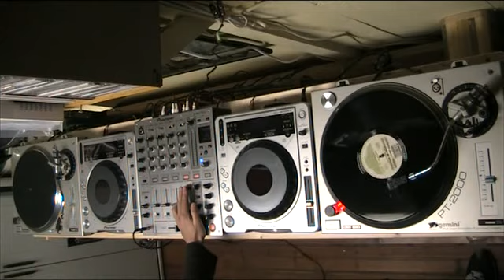DJ SET 013 - HOUSE (Part 3 of 3)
Tracklist:

- Chez B.O.C. aka Lars "LB" Behrenroth "Fall in Love" (Remix)
- Joeski & DJ Chus "El Amor Pt.1" (Original Stereo Mix)
- Harry Choo Choo Romero "Tania" (Phil Fuldner Mix)

- Johnny Corporate "Sunday Shoutin" (Harry Choo Choo Club Mix)
- Hanna Hais "Rosa Nova" (Scientific Soul US Dub)

- Ruffneck feat. Yavahn "Everybody Be Somebod" (MAW Style Mix)

I support the artists by buying only original tracks and vinyls. Do the same for the love of House Music and don't ask for mp3s.

This is not my job and I don't gain any money by making these videos that are for entertainment and leisure purposes only. I DID NOT ENABLE YOUTUBE's MONETIZE OPTION.